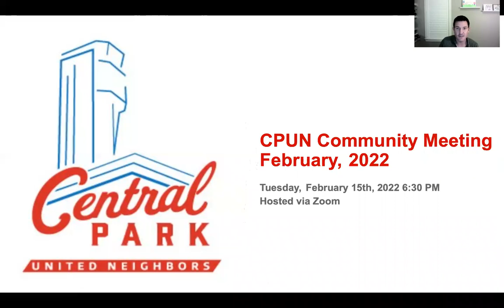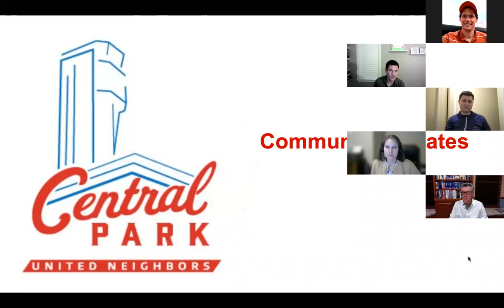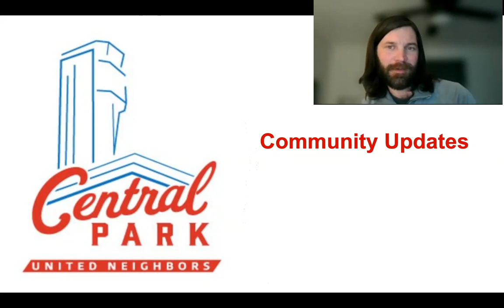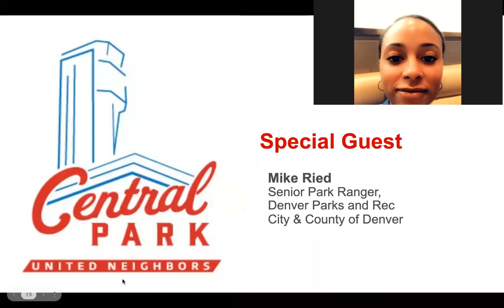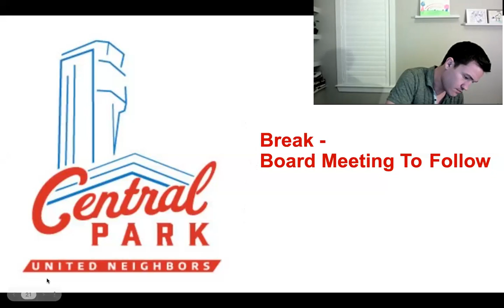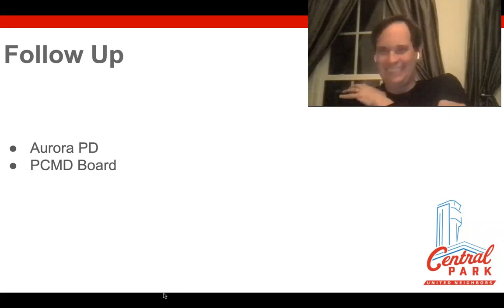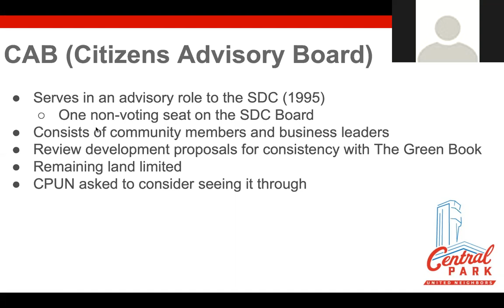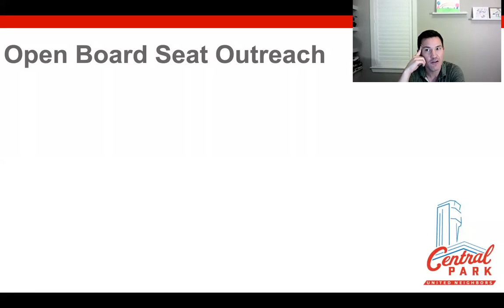CPUN Feb 2022 Community Meeting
Central Park United Neighbors February 15, 2022 community meeting